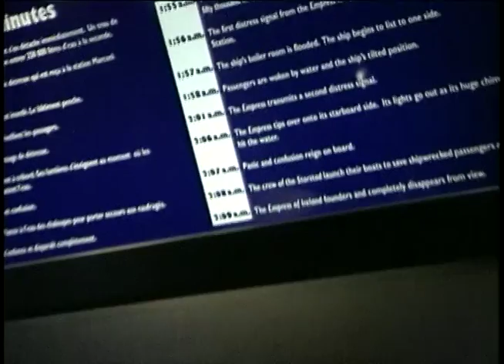Gaspé, Québec: Exploring islands in the St. Lawrence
A cruise around the Gaspé Peninsula and up the St.Lawrence River with whales, dolphins, gannets, monoliths, fishing communities, canyons and waterfalls on the agenda. The feature includes: the maritime centre of Rimouski, the tragic sinking of the Empress of Ireland, fishing for salmon on the Matapedia, and stops at Harrington Harbour, and Bonaventure, Quarry and Anticosti islands. and check out episode #47 the Railway Adventures across Canada category